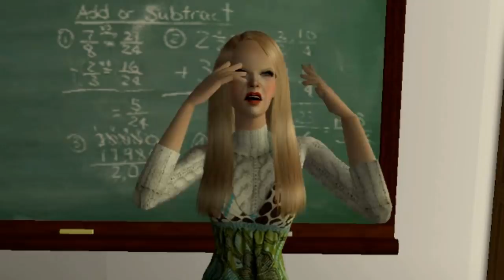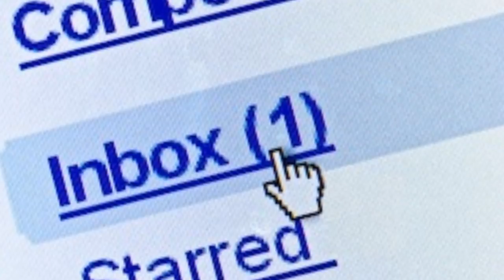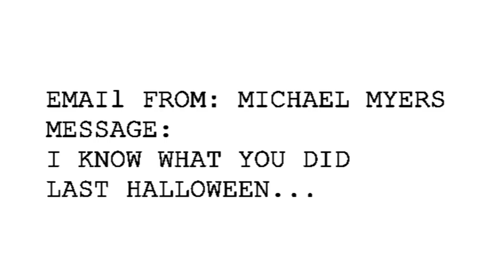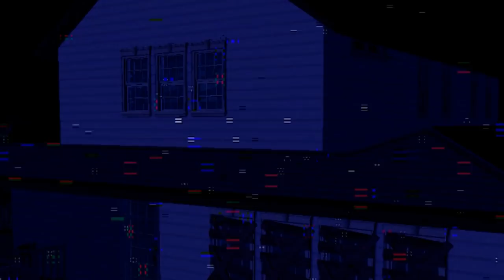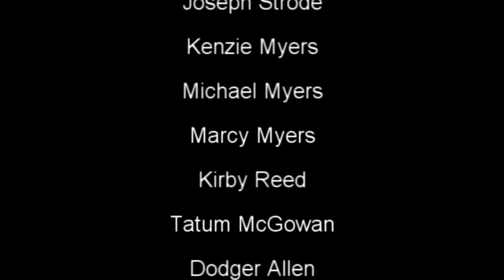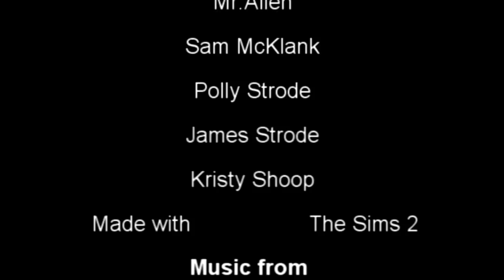Michael | Sims 2 Horror Movie (2012) | Joe Winko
An old Sims 2 Horror movie I made back in year 2012 about Michael Myers! I changed the story drastically though :) but it's a fan film based off of Halloween :) It was a silent film at first but then I added voices :) I hope you all like it :)